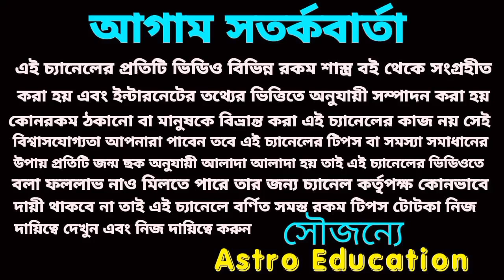কুম্ভ রাশির কপাল খুলবে!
কুম্ভ রাশির জুলাই মাসের বিস্তারিত আলোচনা